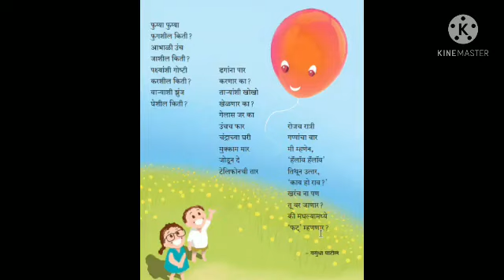इयत्ता दुसरी मराठी फुग्या रे (भाग १ )